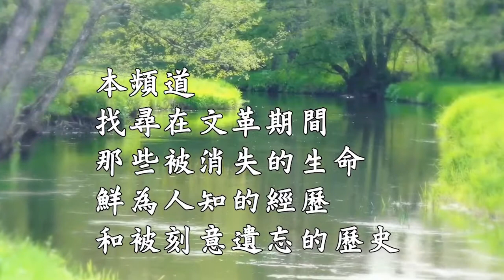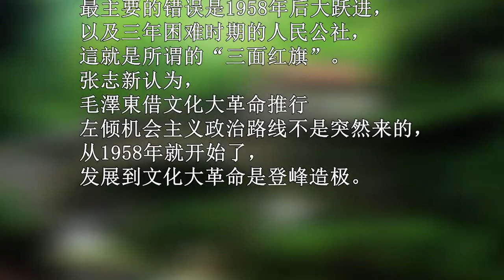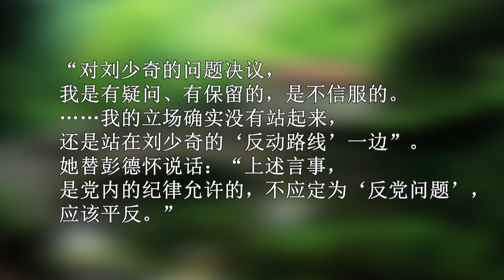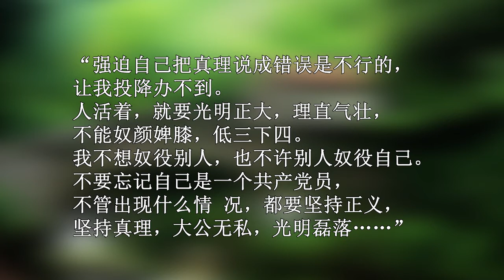《著名反毛女士—— 張志新 》 （二）張志新對中共和毛產生質疑，與同事私下說到自己的想法，被同事揭發。她開始遭到沒完沒了的批鬥 ……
本頻道講述在大陸被遺忘的民國人物和在文革期間被消失的生命鮮為人知的人生經歷。